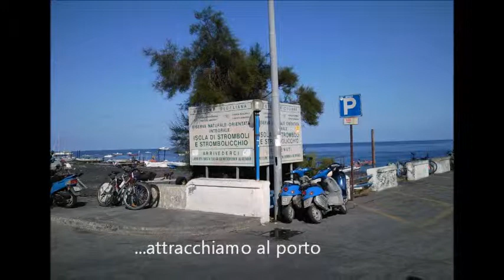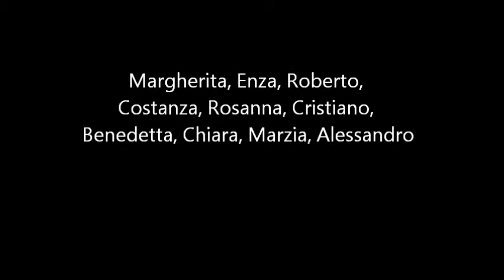Navigando tra le Isole Eolie.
Un viaggio di sette giorni alla scoperta delle Isole Eolie.